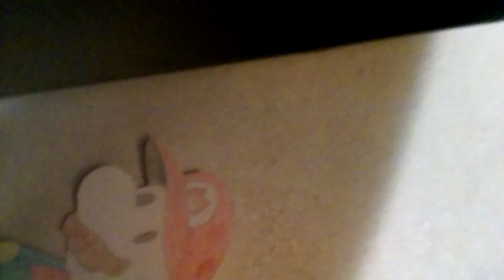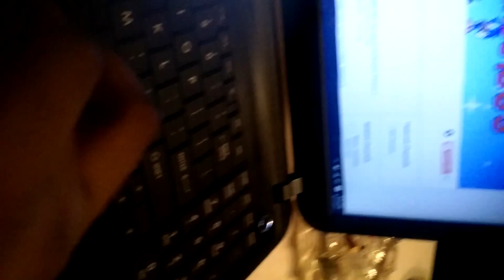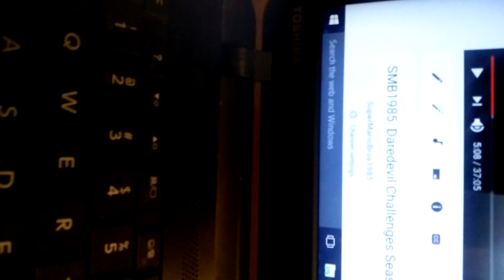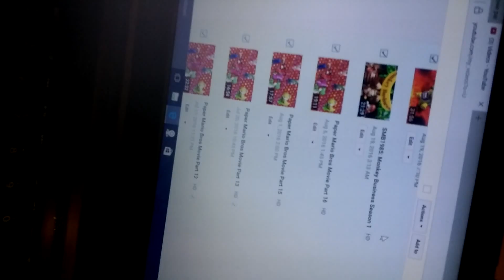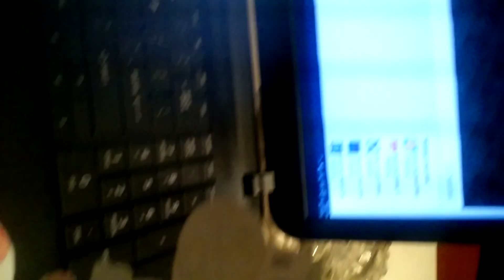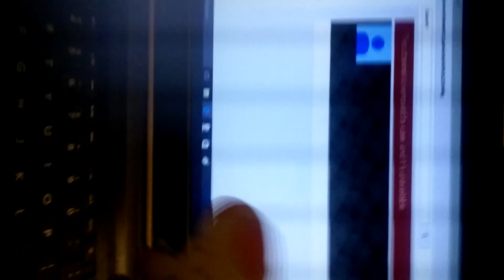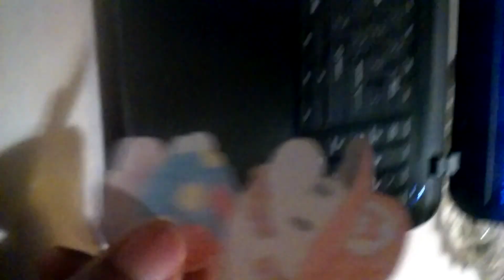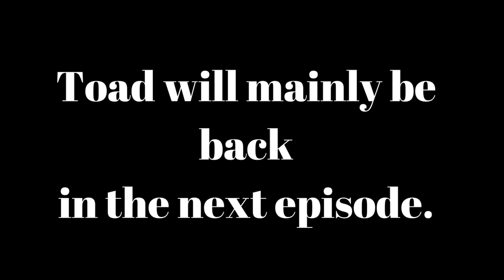SMB1985: "Mario's Computer!" Season 2 Episode 7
Mario promise Luigi to take better care on his computer while he is away. But someone is being a nosy, invader, and just crossed the line.